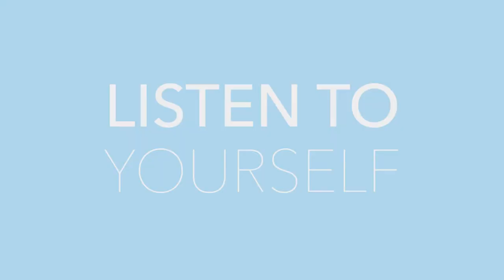Medical Scientist (Japanese) | Miwako Kato | 60 Seconds